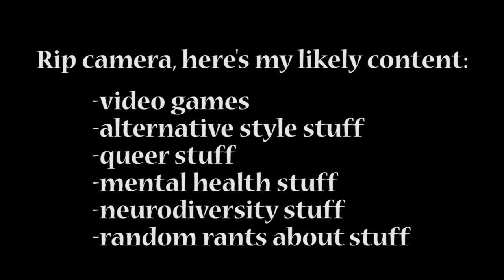My channel introduction! - EpsomiteGal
Hello fellow humanoid creatures, this will be my channel introduction at least for now :) Apologies for the technical difficulties I had, but I refuse to record this again (I've already had to scrap one version) :D

You can follow me in other social medias as well if you want to, well, follow me :D